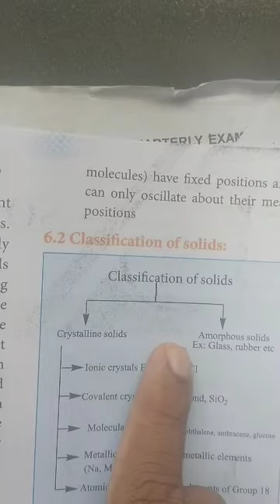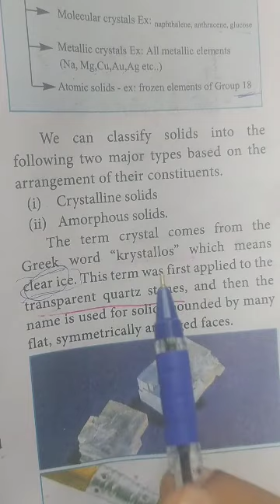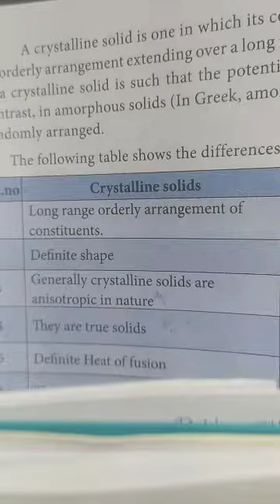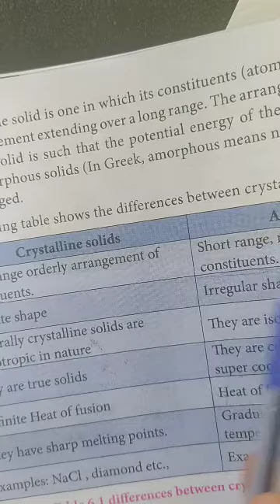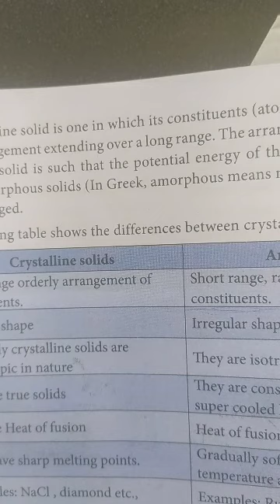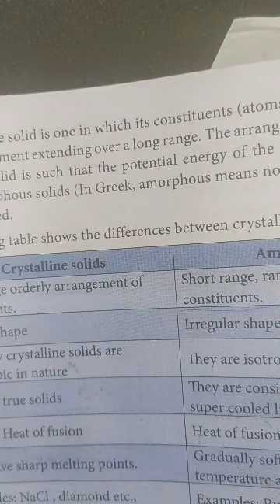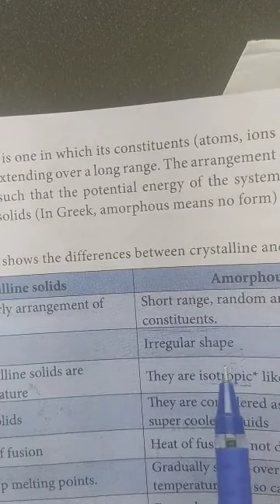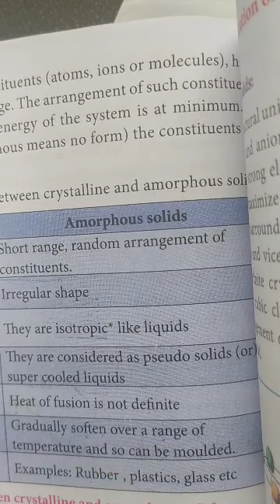12th chemistry solid state part 2